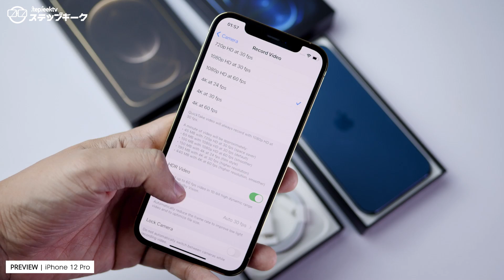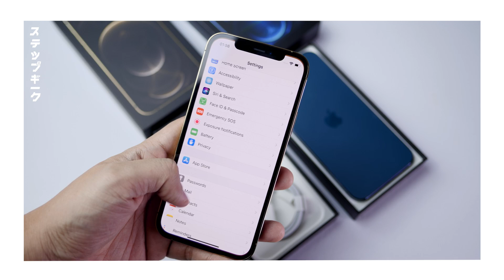พรีวิว iPhone 12 Pro สีทอง/สีน้ำเงิน | พิสูจน์ปัญหาขอบคมไหม สีไม่ตรงปก ลอก ไม่แถมหัวชาร์จ ดีไซน์เดิม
พรีวิว iPhone 12 Pro สีทอง และสีน้ำเงิน | พิสูจน์ปัญหาขอบคมไหม สีจะลอกไหม ไม่แถมหัวชาร์จ ดีไซน์เดิม
iPhone12Pro Pacific Blue / Gold
สนใจ iPhone ติดต่อที่นี่เลย
ร้าน procases999mbk
MBK Center
มือถือ mobile One Stop Service
ดูรายละเอียดสินค้า ติดตามได้ที่📍
instagram follow procases999mbk
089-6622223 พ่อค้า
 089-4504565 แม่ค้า